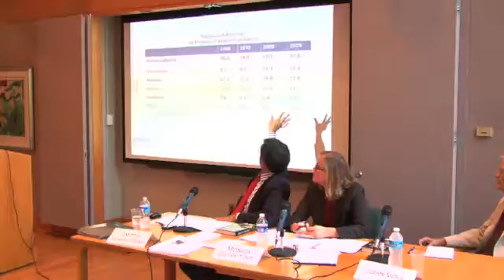Book Event: God’s Century with Monica Toft and Timothy Shah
Is religion a force for good or evil in world politics? How much influence does it have? Despite predictions of its decline, religion has resurged in political influence across the globe, helped by the very forces that were supposed to bury it: democracy, globalization, and technology. And despite recent claims that religion is exclusively irrational and violent, its political influence is in fact diverse, sometimes promoting civil war and terrorism but at other times fostering democracy, reconciliation, and peace. Looking across the globe, the authors explain what generates these radically divergent behaviors. In a time when the public discussion of religion is overheated, these dynamic young scholars use deeply original analysis and sharp case studies to show us both how and why religion’s influence on global politics is surging. Finally they offer concrete suggestions on how to both confront the challenges and take advantage of the opportunities posed by globally resurgent religion.